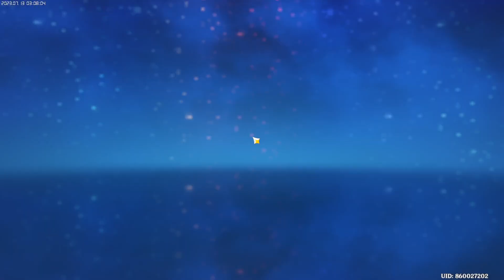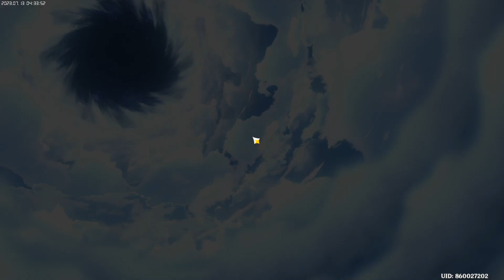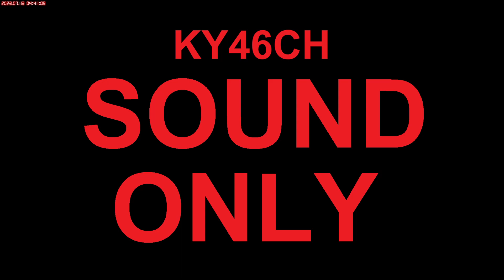2023-07-13 原神 Twitch | Neon Digital Clock - powered